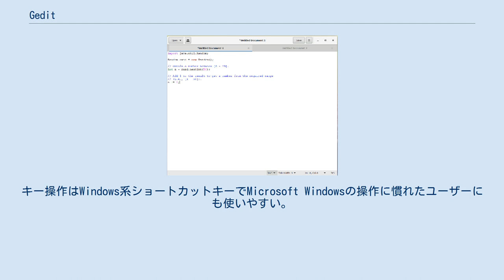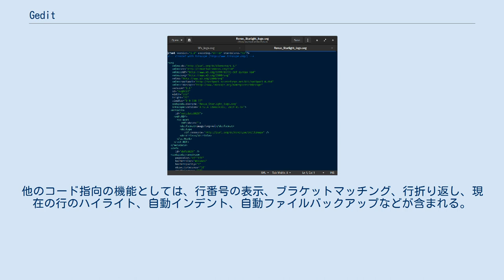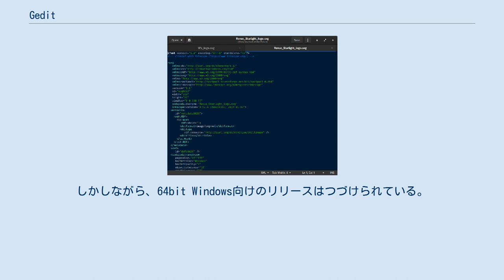Gedit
gedit（ジーエディット）は、GNOMEデスクトップの標準テキストエディタ。
通常のテキストエディタとしての機能に加え、複数のプログラミング言語に対応したハイライト表示、コードスニペットの追加といった、プログラム開発者向けの機能も有している。
キー操作はWindows系ショートカットキーでMicrosoft Windowsの操作に慣れたユーザーにも使いやすい。
 Windows 10上で動作するgedit geditはGtkSourceView経由のシンタックスハイライティング機能をもっており、これはMediaWikiを含む複数のプログラミング言語とマークアップ言語に対応している。
geditはまた、GUIのタブを持っており、複数のファイルを同時に編集することができる。
タブは、複数のウィンドウ間でユーザーによって任意に移動させることができる。
また、GVfsを使ったリモートファイルの編集、完全なアンドゥとリドゥ、検索と置換などにも対応している。
他のコード指向の機能としては、行番号の表示、ブラケットマッチング、行折り返し、現在の行のハイライト、自動インデント、自動ファイルバックアップなどが含まれる。
 Valenciaは、geditのプラグインで、これを用いるとgeditをValaのための軽量なIDEとして用いることができる。
 geditはGNOME Core Applicationsの一部であり、gedit 3は、GTK 3.0とGNOME 3.0のライブラリを利用している。
GNOMEへの統合としては、GNOME Filesとの間でのドラッグとドロップの対応が含まれる。
 2008年12月、geditのバイナリはmacOSとMicrosoft Windowsで利用可能になった 。
最新のWindows 32bit向けのバイナリは2.30.1で、これは2014年にリリースされたものである。
しかしながら、64bit Windows向けのリリースはつづけられている。
 geditはGNU General Public Licenseでリリースされている。